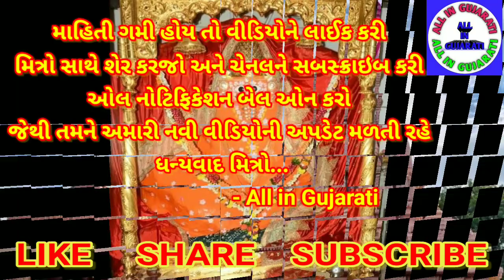Mata no madh || આશાપુરા માતાની પ્રાગટ્ય કથા || આશાપુરા માતા મંદિર નો ઇતિહાસ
Mata no madh || આશાપુરા માતાની પ્રાગટ્ય કથા || આશાપુરા માતા મંદિર નો ઇતિહાસ || ‎@All in Gujarati

નમસ્કાર મિત્રો,
             માહિતી ગમી હોય તો વીડિયોને લાઈક કરી મિત્રો સાથે શેર કરજો અને ચેનલને સબ્સ્ક્રાઇબ કરી ઓલ નોટીફિકેશન બેલ ઓન કરો જેથી આવનારી નવી વીડિયોની અપડેટ તમને મળતી રહે. ધન્યવાદ મિત્રો...